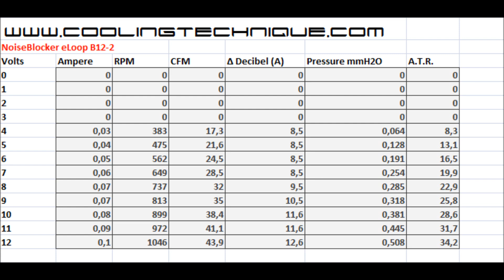Noiseblocker eLoop B12-2